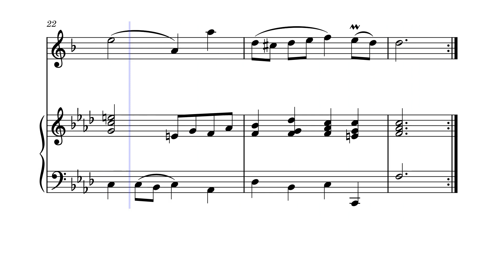Oboe Sonata in C minor, part 4 Allegro – G.F. Händel (E♭)